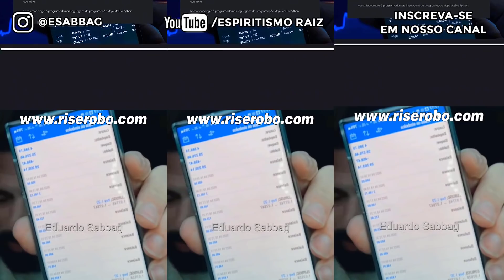🔴Ela DESENCARNOU DEPOIS De Falar COMIGO - Espiritismo Eduardo Sabbag.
BAIXE NOSSO APLICATIVO - EVANGELHO NO LAR NO PLAY STORE (ANDROID):
Participa de vários trabalhos de caridade e faz constantemente várias doações com seu próprio dinheiro, além de promover encontros pelo brasil todo pagando do seu bolso as passagens, hotel e todas as suas despesas